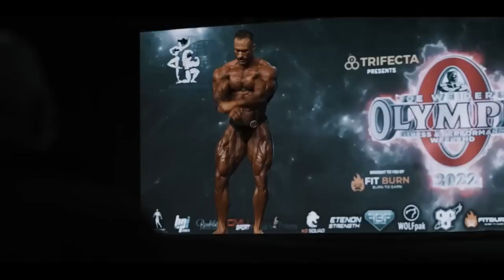Chris Bumstead - BEST GYM MOTIVATION MUSIC 2023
THIS CHANNEL WAS CREATED FOR LISTENING TO MUSIC IN THE GYM. SPECIALLY SELECTED MUSIC WILL CREATE A SPECIAL CONTRAST FOR YOUR WORKOUTS.
  WILL INSPIRE YOU TO TRAIN EFFICIENTLY AND QUALITYLY.
  WILL GIVE YOU CHEER AND STRENGTH.
POWERFUL TRAINING TO YOU...